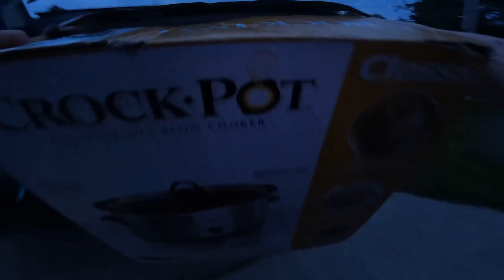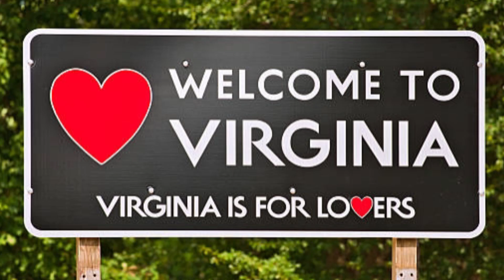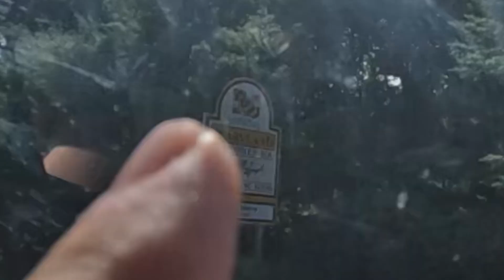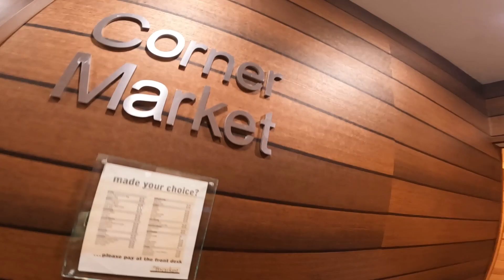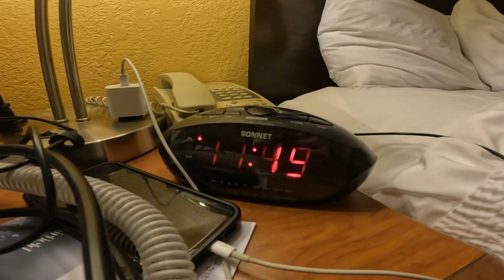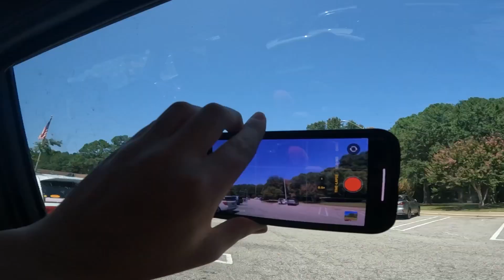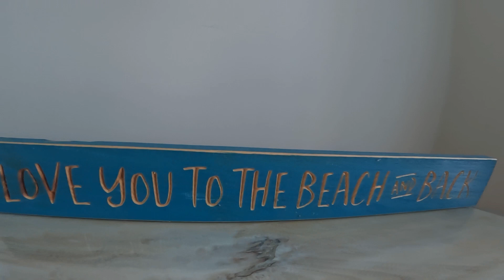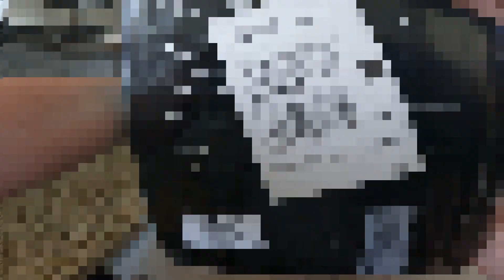Road tripping to Emerald Isle, NC￼